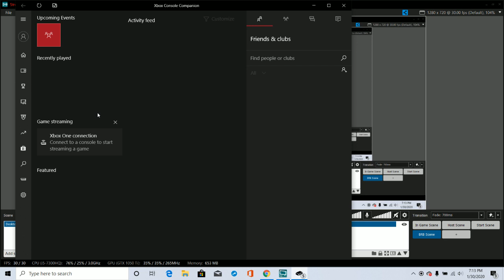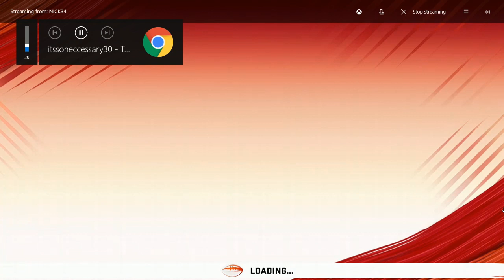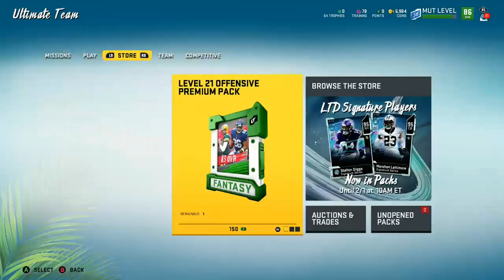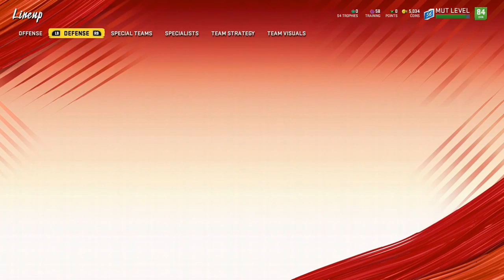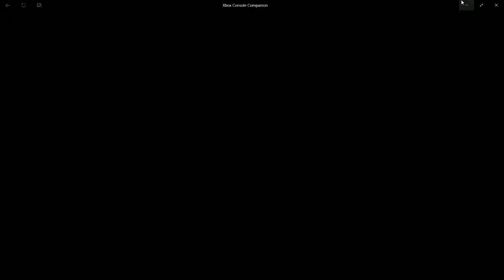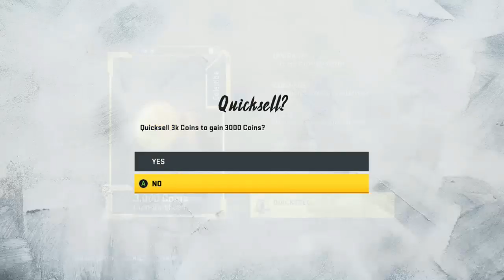Making All time Chicago Bears Team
Watch me play NBA 2K Mobile Basketball via Omlet Arcade!